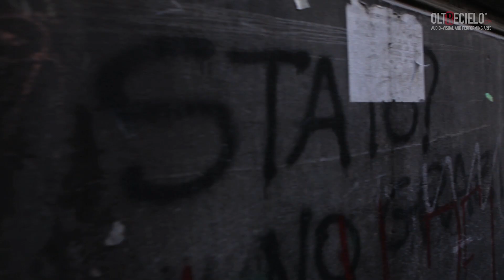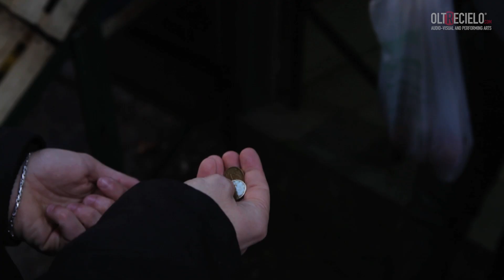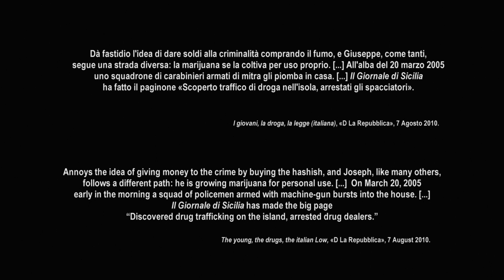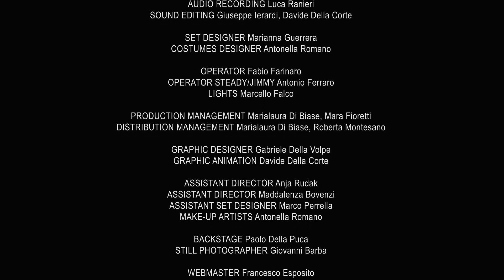Marijuana: ipocrisia STATO/MAFIA: IL PRINCIPIO DEL TERZO ESCLUSO regia Luigi Scaglione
IL PRINCIPIO DEL TERZO ESCLUSO / TERTIUM NON DATUR- directed by luigi Scaglione, con Antonello Cossia, Luigi Scaglione and Vincenzo Merolla
and with Alessandro Terribile, Cira Sorrentino, Salvatore Esposito (Salvio Esposito), Marco Minin, Tonia Garante, Alessandro Sapio, Giuseppe di Giacomo, Eleonora Tringale, Luisa Castiello, Anna Terracciano, Paolo Della Puca, Orazio Soprano, Antonio Iavazzo, Stefano Caiazza.

IN CONCORSO
DAVID DONATELLO 2013
SHORT FILM CORNER - FESTIVAL DE CANNES 2012
CORTE DELLA FORMICA FILM FESTIVAL - MIGLIOR CORTOMETRAGGIO 2012

TECHNICAL STAFF
Director: LUIGI SCAGLIONE
Subject: LUIGI SCAGLIONE
Screenplay: MADDALENA BOVENZI, ANDREA FORMENTON, LUIGI SCAGLIONE
Photography director: ANTONIO FERRARO
Editing: GASTONE FERRANTE
Original music: DAVIDE DELLA CORTE
Audio technician: LUCA RANIERI
Sound editing: DAVIDE DELLA CORTE, GIUSEPPE IERARDI
Scenography: MARIANNA GUERRERA
Costumes: ANTONELLA ROMANO
Operator: FABIO FARINARO
Operator steady/jimmy: ANTONIO FERRARO
Lights technician: MARCELLO FALCO
Organizing: MARIALAURA DI BIASE, MARA FIORETTI
Charge distribution: MARIALAURA DI BIASE, ROBERTA MONTESANO
Graphics: GABRIELE DELLA VOLPE
Graphic animation: DAVIDE DELLA CORTE
Assistant direction: ANJA RUDAK
Assistant direction: MADDALENA BOVENZI
Assistant scenography: MARCO PERRELLA
Makeup: ANTONELLA ROMANO
Back stage: PAOLO DELLA PUCA
Photography: GIOVANNI BARBA
Webmaster: FRANCESCO ESPOSITO
Subtitle translation: ENZO VENDITTO
In collaboration with : ASS. CULTURALE E.T.C., DIGIFLY ON AIR
Producion: OLTRECIELO.COM AUDIO VISUAL AND PERFORIMING ARTS - LUIGI SCAGLIONE

ALLA RIGHTS ARE RESERVED
Oltrecielo.com Audio Visual and Perforiming Arts - Luigi Scaglione

SFECIFICATIONS
RUNNING TIME: 7.35 min
GENERE: Drammatic
PRODUCTION YEAR: 2012
FORMAT: HD - 16:9
LANGUAGES: Italiano / Napoletano
SUBTITLES: English
DIRECT BY: Luigi Scaglione

INTRODUCTION

"TRUE" or "NOT TRUE": "there are no other possibilities except these two." On the one hand, the STATE, the other the CAMORRA. There is no third "dimension". Gigi, a university student, is fighting in his own way, against the system "STATUS". A complex struggle, where certain "truths" are so harmful, it is best left hidden. He is an excluded middle, a third possibility, or simply the scapegoat who has no say in two "worlds" where there are no other ways out, but those succumbing to their laws, (sometimes ) perverse, or disagree bitterly.

SYNOPSIS
ITALIAN
Gigi, studente universitario, il "terzo escluso", lotta a modo suo contro il sistema "STATO".  Tre vite, tre storie, tre livelli narrativi e tre porte su un pianerottolo a scandire Il principio del terzo escluso anche da un punto di vista visivo: lo STATO, la CAMORRA e...
Sono solo due le "verità", la terza dimensione non esiste o non è dato saperla: Tertium non datur.
ENGLISH
Gigi, a university student, the "excluded middle", is fighting his way against the system "STATUS". Toni Gargano, a gangster, in the basement prepares the drugs to enter the market. Santillo Morgia, mole of ROS, tries to stop this trade, to enforce the law and earn the applause of the public. Three lives, three stories, three levels of narrative and three doors on a landing to articulate the principle of excluded even from a visual point of view: the STATE, the CAMORRA ...

GERMAN
Gigi, Student und der "ausgeschlossene Dritte", kämpft auf seine eigene Weise gegen das System "Staat". Drei Leben, drei Geschichten, drei Erzählebenen und drei Türen auf einem Flur, die das Prinzip des "ausgeschlossenen Dritten" auch anhand eines visuellen Aspekts klar und deutlich aussprechen wollen: Der Staat, die Camorra und...
Es gibt nur zwei Wahrheiten, die dritte Dimension existiert nicht, oder bleibt einem vorenthalten:
Tertium non datur.

SPANISH
Gigi, um estudante universitário, o "terceiro excluído", combate à sua maneria contra o sistema "estado". Três vidas, três histórias, três níveis de narração e três portas de um piso que fracionam O princípio do terceiro excluído dum ponto de vista visual também: o ESTADO, a CAMORRA e...
Só duas são as "verdades", a terceira dimensão não existe ou não se pode conhecer: Tertium non datur.

FRENCH
Gigi un etudiant universitaire, "le troisieme exclu", lutte avec ca façon de faire contre l'etat.
Il y a trois vies,trois histoires, trois niveaux narratifs et trois portes sur un palier qui articulent le
Principe du troisieme exclu meme du point de vue visuel,l' etat, la "camorra".
Ils Sont seulement Les deux verites, la troisieme dimention n'existe pas or ce n'est pas du le savoir.